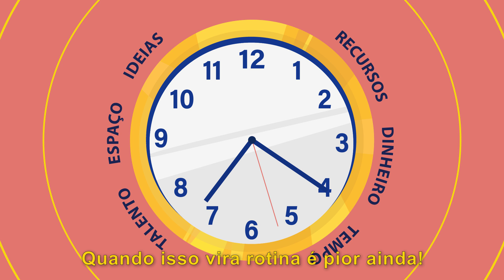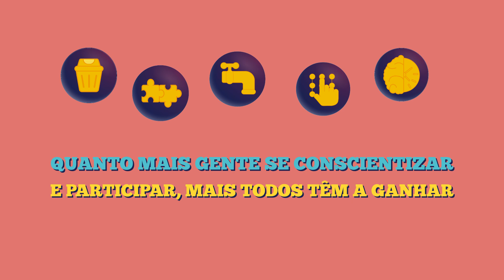Locução para vídeo de Treinamento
Cliente: Honda
Locutor: Lubben